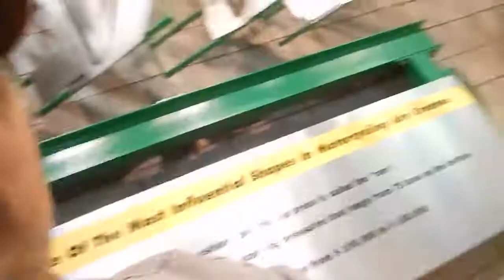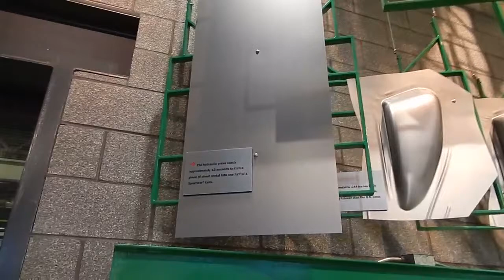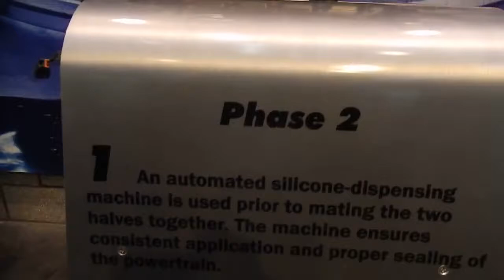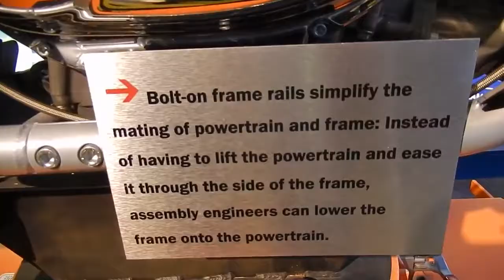АМЕРИКА #144 завод мотоциклов Harley Davidson